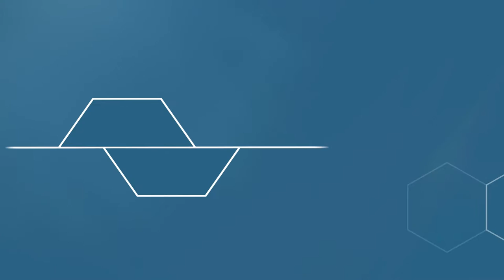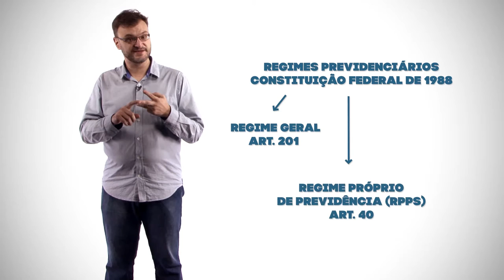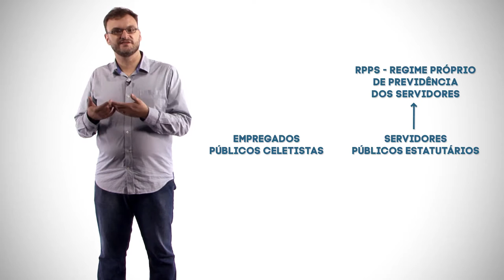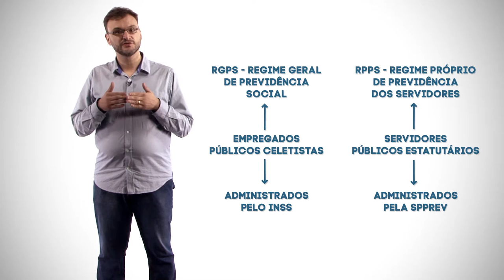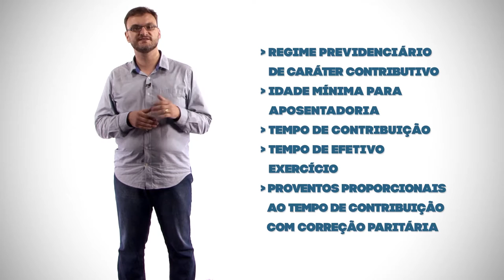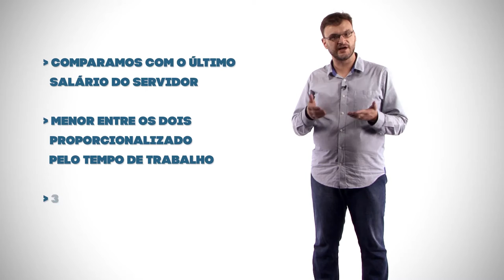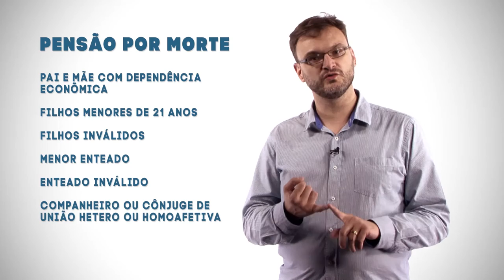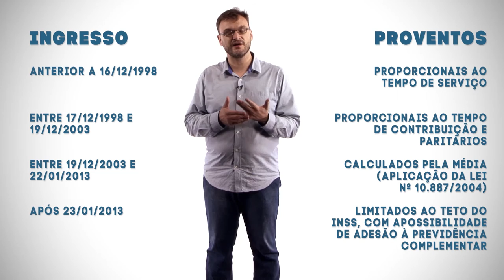M02V07 - Aposentadoria e Previdência do Servidor [GovSP]